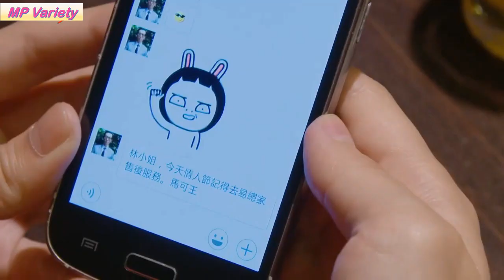สาวโสดบ้างานกับภารกิจหาพ่อของลูกที่ยังไม่เกิด [สปอยซีรีส์ EP.7-8]ภารกิจหัวใจของยัยโจโจ้ Jojo's world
ชื่อเรื่อง : ภารกิจหัวใจของยัยโจโจ้ Jojo's world 我和我的四个男人
จำนวนตอน : 15+1 ตอนพิเศษ
ช่องทางการรับชม : Mono max

ภารกิจหัวใจของยัยโจโจ้ ชื่อภาษาอังกฤษ (JoJo’s World)  และชื่อจีน หว่อเหอหว่อเตอซื่อเก้อหนานเหริน 我和我的四个男人 เป็นซีรีส์ไต้หวัน แนว Romantic Comedy ทั้งฟินทั้งฮา เรื่องราวของหลินชุนเจียว แต่ชอบให้คนอื่นเรียกตัวเองว่าโจโจ้ นำแสดงโดย หลี่อวี้เฟิน สาวสวยหัวหน้าแผนกเซลล์ ประจำบริษัทเครื่องใช้ไฟฟ้า ต้องเจอกับวิกฤตในวัยสามสิบ เมื่อพบว่าตัวเองป่วยเป็นโรครังไข่เสื่อมก่อนวัย ทำให้โจโจ้ตัดสินใจจะมีลูก ก่อนที่ทุกอย่างจะสายเกินไป ปัญหาติดอยู่ตรงที่โจโจ้เป็นสาวโสดบ้างาน แต่ไม่นานเกินรอ ความหวังในการมีลูกของของโจโจ้ก็เริ่มปรากฏ เมื่อเธอได้เข้าไปพัวพันกับผู้ชายถึงสี่คน แล้วหนุ่มคนไหน จะเป็นความรักของเธอ ติดตามความสนุกสุดฟินของซีรีส์เรื่องนี้กันได้เลยค่ะ